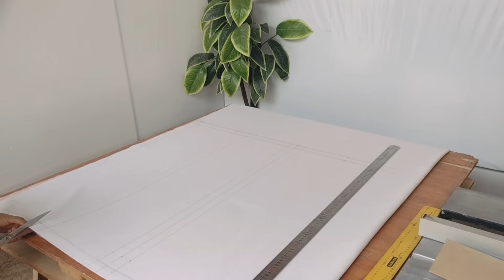Como hacer CABECERA TAPIZADA / placas tapizadas /DIY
esta es una técnica en tendencia sobre todo cuando deseas usar para decorar toda una pared pueden ser cuadradas ,rectangulares ,exagonales, etc.